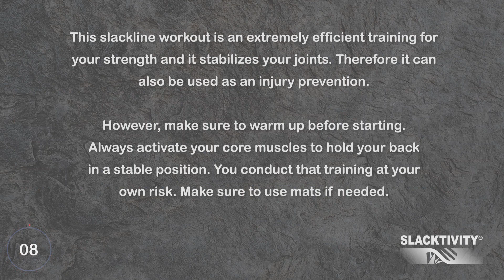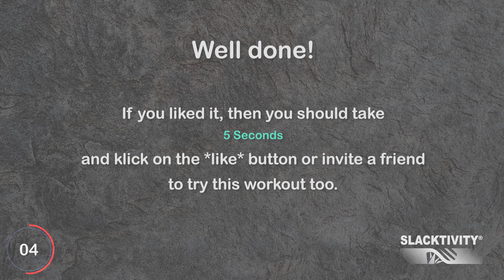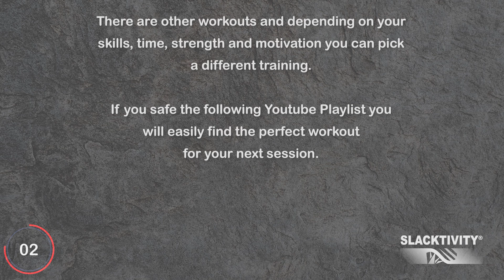Slackline Workout - "Extreme Leg Training" - Advanced Slackline Skills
This slackline workout is presented by Samuel Volery. It is a great leg training for many sports (ski, surfing, skatebaord, socker, athletics, etc.)

This slackline training increases your strength and coordination. Plus it stabilizes your joints.